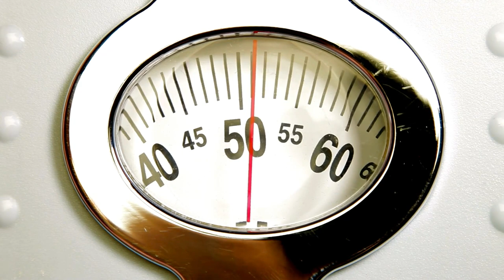🔥Puradrop Review | Puradrop Gummies Review| 😍Puradrop Really Working My Honest Review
Puradrop how does it work?
Yes, Puradrop is the most complete weight loss supplement for your health available on the market for balance and smooth living from the inside out. Puradrop Gummies will work to lose weight fast and is formulated by blending many herbal ingredients with essential vitamins and nutrients for the body. Puradrop is potent in filling the missing nutrient gaps in our body and acting against aging.

Puradrop Beneficts and Ingredients:

- Boost Immunity
- Increase Metabolism
- Perfect for Weight Loss

Vitamin B12, Vitamin B6 and Vinagre de Sidra de Manzana.Puradrop health gummies contain the most powerful and natural ingredients that accelerate the metabolism and weight loss

You only find to buy Puradrop on the official website,and to help you I will leave the site just below to you to access.